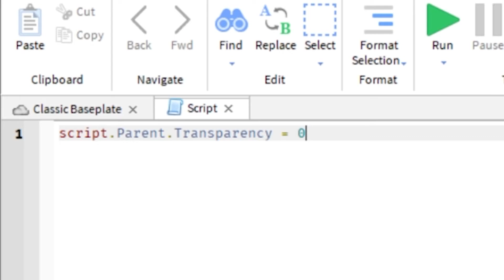Roblox Studio Tutorial | Part 10 | Transparency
Hi! This channel is about Roblox tutorials and other things.

Timestamps :
0:00 - Introduce Transparency
0:10 - Start Script
0:39 - End